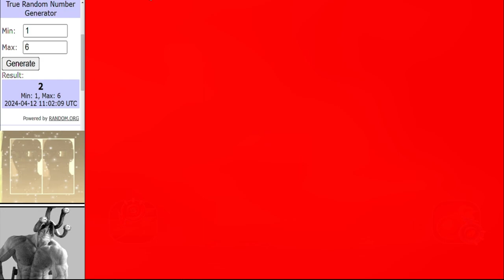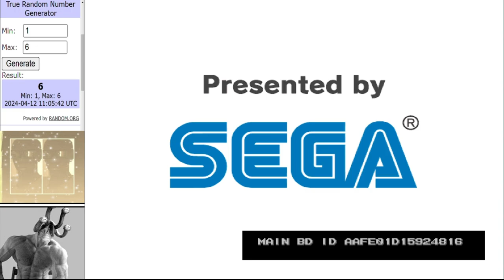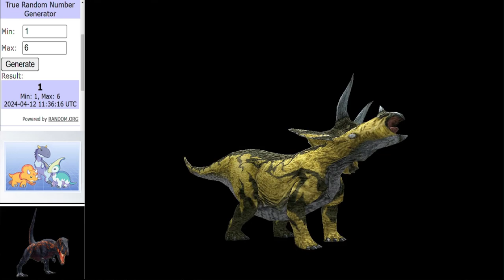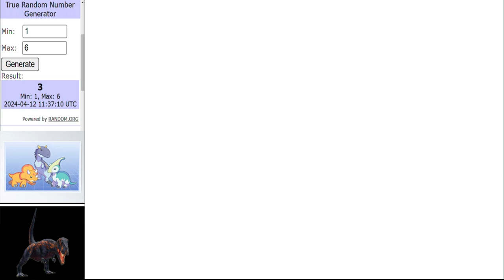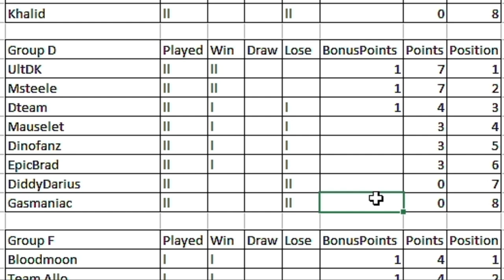Dinosaur King Arcade Tournament | WCVI Group Stage | Group D Round 2 古代王者恐竜キング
Matches in this video:
EpicBrad vs MSteele
Dinofanz vs UltDK
Dteam vs Gasmaniac
Main Event:
Mauselet vs DiddyDarius